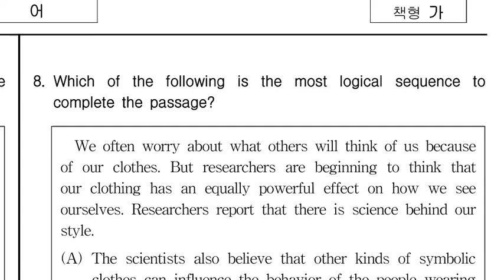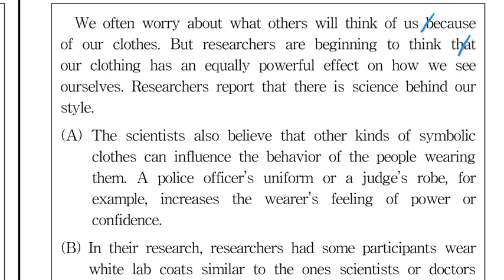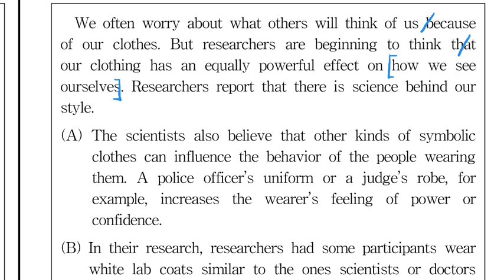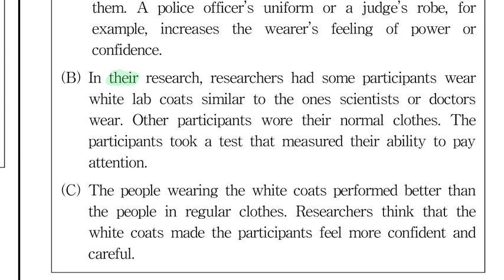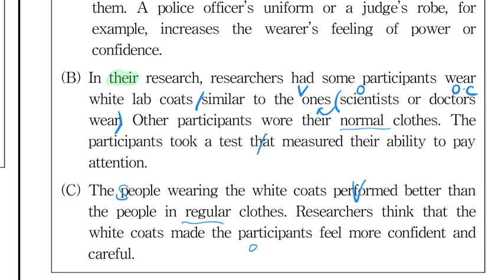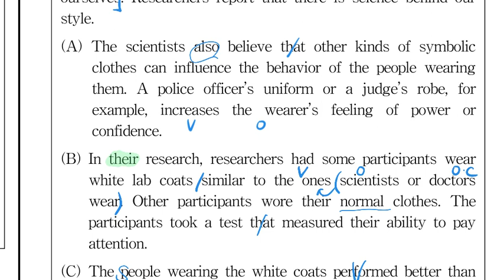2023년 국회직 8급 영어 8번 순서